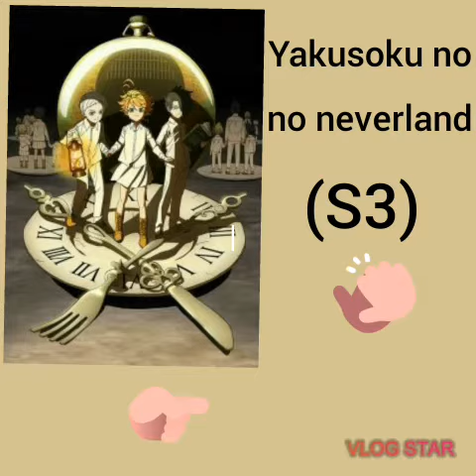أفضل الأنميات في 2020|الجزء الأول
ملاحظة:نيفر لاند الجزء الثاني